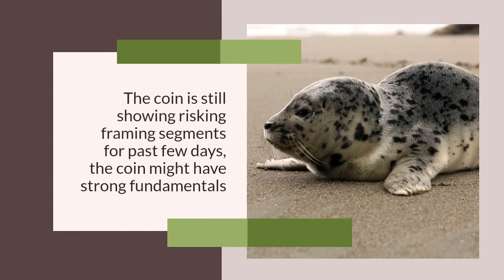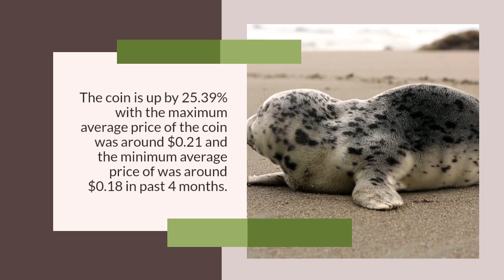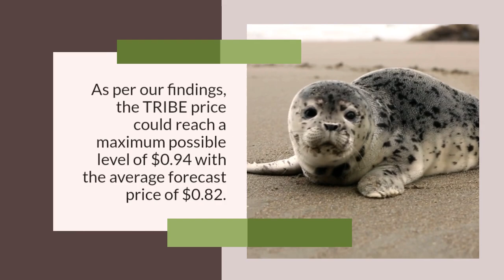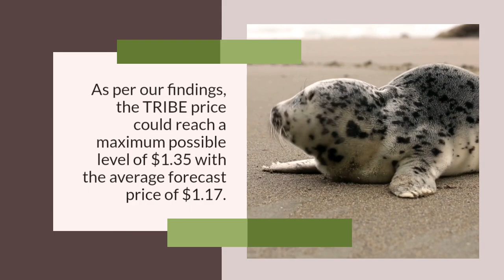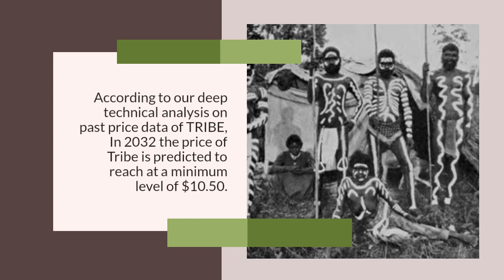Tribe Price Prediction 2023, 2025, 2030 How high can TRIBE go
Tribe Past Price Analysis
According to the latest data gathered, the current price of Tribe is $0.29 and TRIBE is currently ranked 235 in the entire crypto ecosystem.
The circulation supply of Tribe is 515,574,634 with a marketcap of $147,819,670.
If we compare the current market cap of the TRIBE with yesterday’s, you can see that the market cap is also down.
Tribe is facing a hard time getting on board with other crypto coins.
The TRIBE is down to almost -3.29% in the last 7 days.
Within the last one month, the price of TRIBE decreased by -0.793%, eliminating a whopping average sum of $0.002 from its current value.
In Last 4 months Tribe has shown a growing trend.
According to the latest data collected, the trading volume of Tribe is increased from 4 months.
Tribe Price Prediction 2023
The price of Tribe is predicted to reach at a minimum value of $0.38 in 2023.
The Tribe price could reach a maximum value of $0.44 with the average trading price of $0.40 throughout 2023.
Tribe Price Prediction 2024
The price of 1 Tribe is expected to reach at a minimum level of $0.53 in 2024.
The TRIBE price can reach a maximum level of $0.65 with the average price of $0.55 throughout 2024.
TRIBE Price Forecast for 2025
Tribe price is forecast to reach a lowest possible level of $0.79 in 2025.
As per our findings, the TRIBE price could reach a maximum possible level of $0.94 with the average forecast price of $0.82.
Tribe (TRIBE) Price Prediction 2026
Tribe price is forecast to reach a lowest possible level of $1.13 in 2026.
As per our findings, the TRIBE price could reach a maximum possible level of $1.35 with the average forecast price of $1.17.
Tribe Price Prediction 2027
The price of Tribe is predicted to reach at a minimum value of $1.72 in 2027.
The Tribe price could reach a maximum value of $1.99 with the average trading price of $1.76 throughout 2027.
Tribe Price Prediction 2028
The price of Tribe is predicted to reach at a minimum level of $2.57 in 2028.
The Tribe price can reach a maximum level of $2.92 with the average price of $2.64 throughout 2028.
Tribe (TRIBE) Price Prediction 2029
According to our deep technical analysis on past price data of TRIBE, In 2029 the price of Tribe is forecasted to be at around a minimum value of $3.58.
The Tribe price value can reach a maximum of $4.48 with the average trading value of $3.69 in USD.
Tribe Price Forecast 2030
As per the forecast and technical analysis, In 2030 the price of Tribe is expected to reach at a minimum price value of $5.00.
The TRIBE price can reach a maximum price value of $6.03 with the average value of $5.15.
Tribe (TRIBE) Price Prediction 2031
As per the forecast price and technical analysis, In 2031 the price of Tribe is predicted to reach at a minimum level of $7.28.
The TRIBE price can reach a maximum level of $8.49 with the average trading price of $7.49.
Tribe Price Prediction 2032
According to our deep technical analysis on past price data of TRIBE, In 2032 the price of Tribe is predicted to reach at a minimum level of $10.50.
The TRIBE price can reach a maximum level of $12.77 with the average trading price of $10.88.